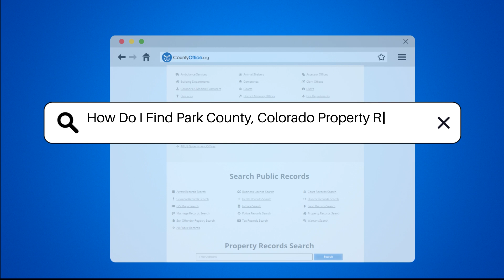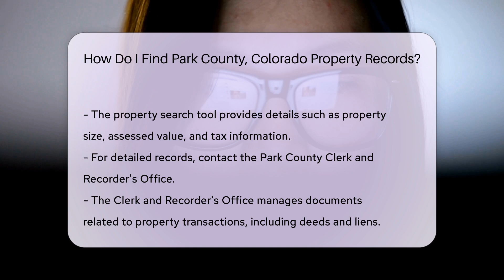How Do I Find Park County, Colorado Property Records? - CountyOffice.org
How Do I Find Park County, Colorado Property Records? Are you looking to access property records in Park County, Colorado? In this video, we'll guide you through the process of finding Park County property records efficiently. Discover how to navigate the Park County Assessor's Office website to access property information easily. Learn about the property search tool available online and explore the details it provides, such as property size, assessed value, and tax information.

If you prefer an in-person visit, we'll also provide you with the location and office hours of the Park County Assessor's Office in Fairplay, Colorado. Additionally, find out how the Park County Clerk and Recorder's Office can assist you with more detailed property transaction documents, including deeds and liens.

Remember, some records may require a small fee for copies, so it's essential to check with the Clerk and Recorder's Office for specific costs. Stay informed and empowered when seeking Park County property records by following our comprehensive guide.